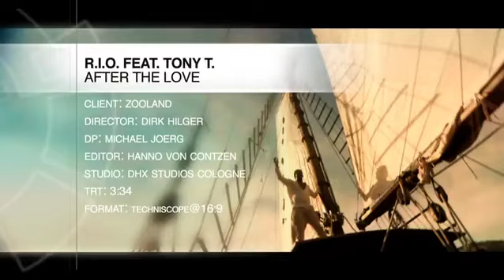R I O After The Love Official video